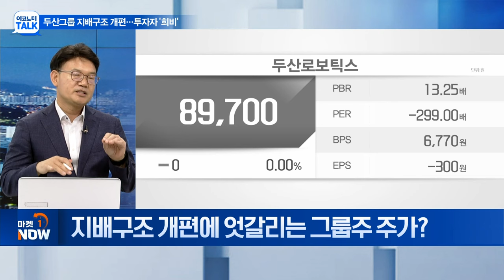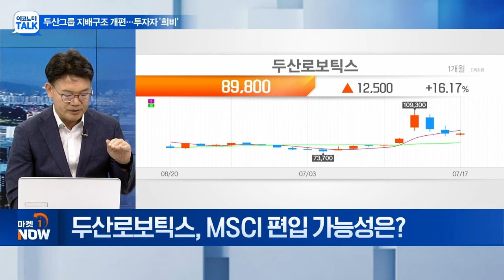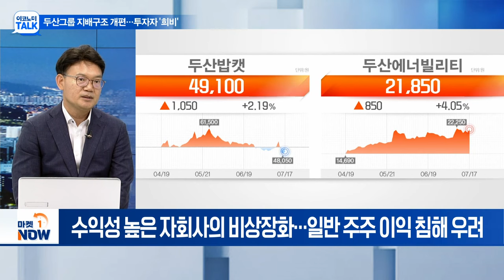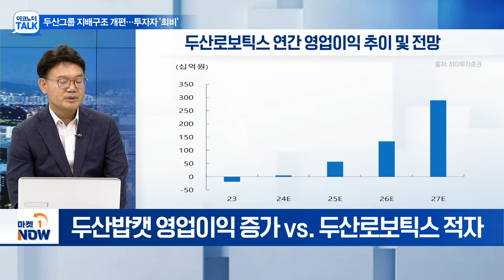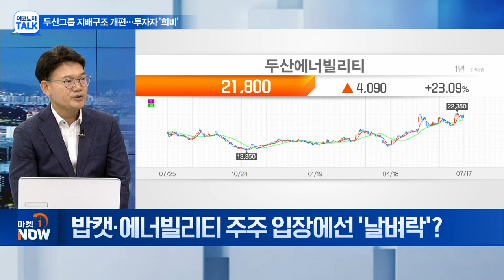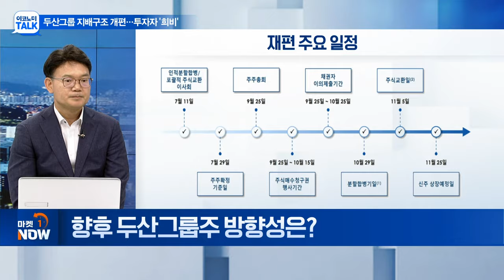"두산그룹 지배구조 개편"... 계열사 투자자 '희비' | Market Now (20240717)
Q. 두산그룹, 지배구조 개편안 발표... 핵심은?
Q. 전면 개편 선택한 이유는?
Q. 지배구조 개편에 엇갈리는 그룹주 주가?
Q. 두산로보틱스, MSCI 편입 가능성은?
Q. 밥캣·에너빌리티 주주 입장에선 '날벼락'?
Q. 향후 두산그룹주 방향성은?